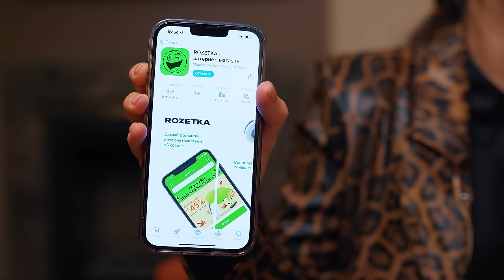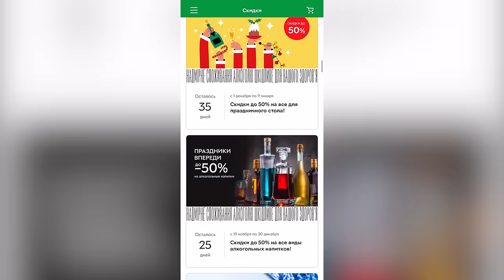Мифы о ЖКТ: Правда о желудке и кишечнике. Интервью с гастроэнтерологом Сергеем Вяловым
Хотите узнать правду о желудке и кишечнике? Наше новое видео с ведущим гастроэнтерологом Сергеем Вяловым развеивает популярные мифы о ЖКТ. В этом интервью мы обсудим:
- Когда нужно обращаться к гастроэнтерологу?
- Как определить, что перед вами хороший специалист?
- Основные ошибки пациентов и правильная диагностика.
- Правда ли, что нужно есть каждые 4 часа?
- Как лечить изжогу и хронический гастрит?
- Полезны ли пробиотики и пребиотики?

00:00 Вступление
0:34 Когда нужно идти к гастроэнтерологу?
1:31 Как понять, что врач хороший?
6:05 Новогодняя распродажа от ROZETKA
7:48 Мифы из Средневековья
12:47 Ошибки пациентов
13:28 Можно ли растянуть желудок/кишечник?
16:44 Kyivstar TV
18:09 Работа кишечника
20:15 Как часто должен быть стул?
21:57 Нужно ли есть каждые 4 часа?
24:54 Завтрак - это обязательно?
27:19 Желудок не переваривает
29:18 Авиасейлс - поиск дешёвых авиабилетов
29:35 Запах изо рта
32:34 Непереносимость лактозы и глютена
36:18 Синдром дырявого кишечника
39:53 Ферменты при переедании
45:35 Про слабительные
50:04 Голодание
51:49 Органам нужно отдыхать?
52:52 Детокс
54:10 Боли в желудке и кишечнике
59:26 Раздражённый и воспалённый кишечник
1:00:23 Диарея после кофе
1:02:01 Пищевое отравление
1:03:40 Запоры
1:04:43 Остатки пищи в кале
1:05:40 Избыточный бактериальный рост в кишечнике
1:07:04 Пребиотики и пробиотики
1:11:56 Антибиотики
1:15:07 Хеликобактер пилори
1:19:40 Панкреатит
1:22:40 Газообразование
1:24:38 Нужно ли "гонять" желчь?
1:28:55 Застой желчи
1:30:06 Гастроскопия
1:35:28 Изжога
1:42:06 Минералка не лечит?